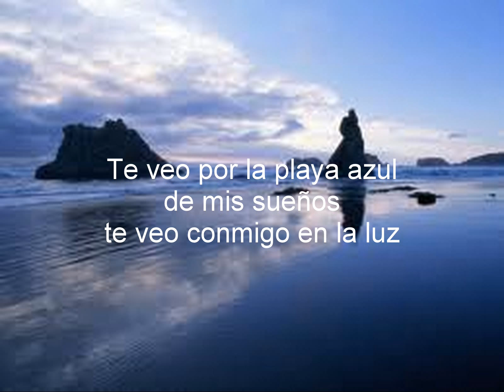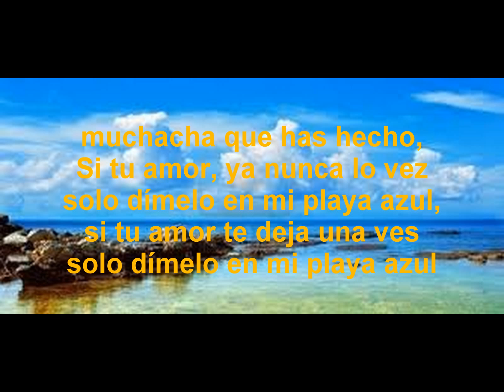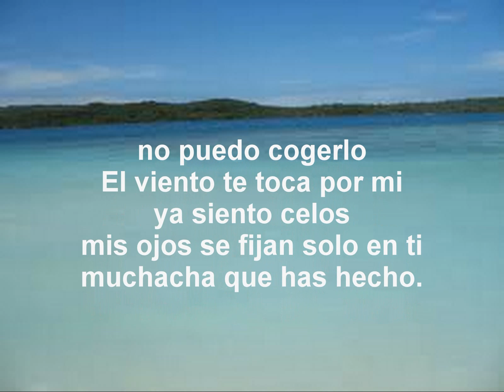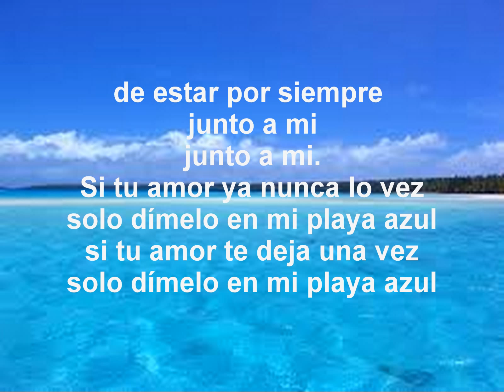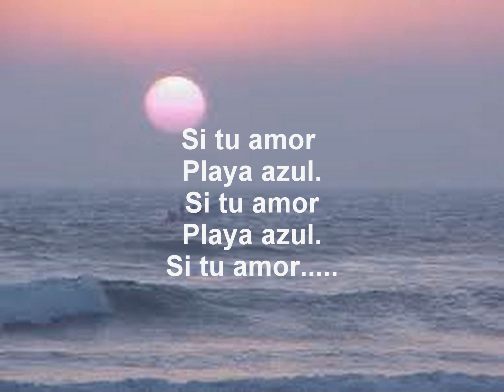Playa Azul - LOS INTREPIDOS/DANIEL BETANCOURT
Una cancion para escucharla de lunes a lunes... q la disfruten es una de mis favoritas!